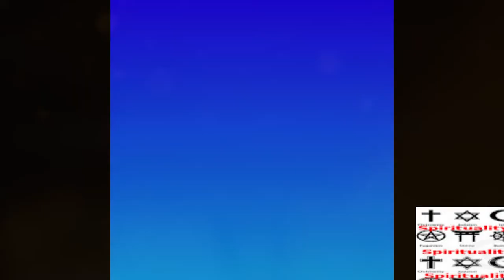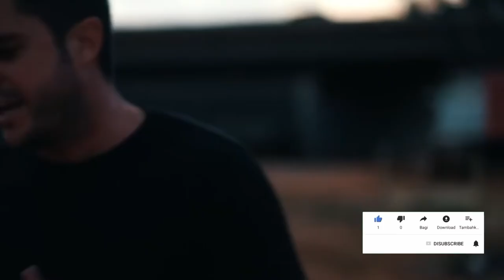Motivational video for students in English 27minit II NO EXCUSES - Best Motivational Video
Motivational video for students in English 27minit,

best motivational video for students to download,
motivational speech for students,
2-minute motivational speech for students,

motivational video,
Disney motivational video,
jay Shetty motivational video,

2-minute motivational speech for students,